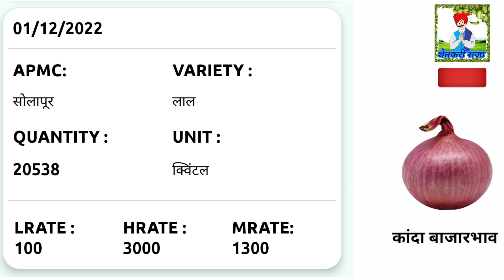पुणे आणि सोलापूर जिल्ह्यातील कांदा बाजार भाव वाढला// 01 डिसेंबर 2022